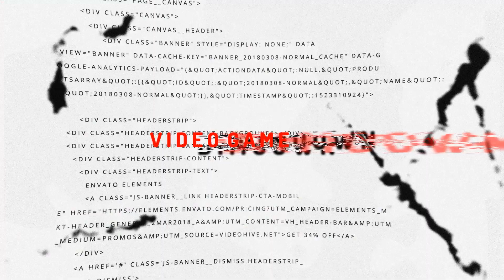بایومیوتنت 🤠 | واکترو گیم پلی کامل بازی پارت 10 پلی استیشن 5 BIOMUTANT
بایومیوتنت | واکترو گیم پلی کامل بازی پارت 10 پلی استیشن 5
داستان بایومیوتنت پیرامون دنیایی روایت می‌شود که آثار زیان بار صنعت مواد شیمیایی در آن باعث نابودی زیست بوم مناطق مختلف شده است و اکنون تنها تاثیری از جهان پیشین در آن دیده می‌شود. شما موجودی جهش یافته را کنترل می‌کنید که باید هرلحظه تصمیماتی را برای نجات یا نجات ندادن درخت زندگی بگیرد.
بایومیوتنت در روند داستان به‌طور خاص از بازی زلدا الهاماتی گرفته است. دنیای بازی چهار باس اصلی به نام ورلد ایتر دارد که در حال ازبین‌بردن درخت زندگی هستند و تصمیم کشتن یا نکشتن ورلد ایتر ها برعهده بازیکن گذاشته شده است.

BIOMUTANT WALKTHROUGH GAMEPLAY PART 10 PLAYSTATION 5 (FULL GAME)

Thanks.

Social Medias ⬇️
شبکه‌های اجتماعی ⬇️